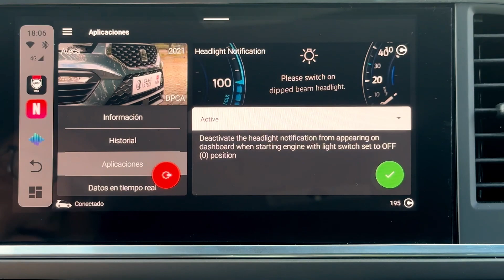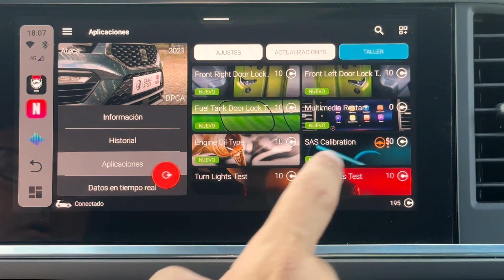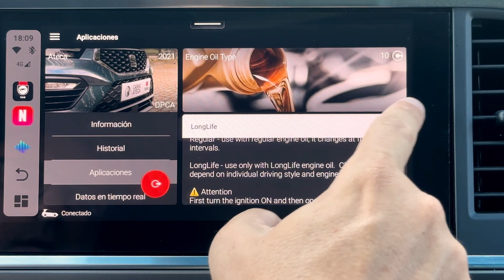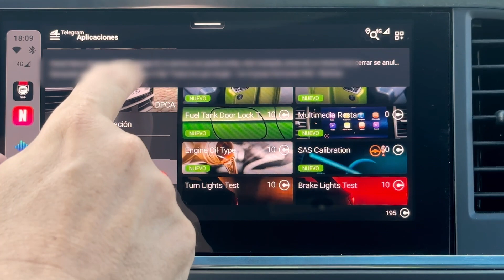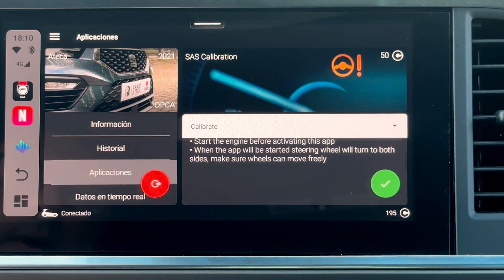Novedades OBDEleven Julio 2023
Inauguramos una nueva sección mensual con las novedades que ofrece la app de OBDEleven. En esta ocasión, y al ser el primer vídeo de esta sección, incluimos también otras novedades aparecidas en los meses anteriores.